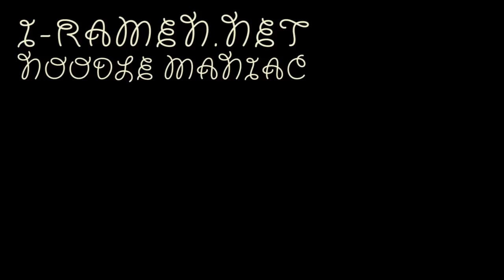No.4130 エースコック 海しおヌードル しお味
Acecook (Japan) Umishio (=Sea & Salt) Noodle